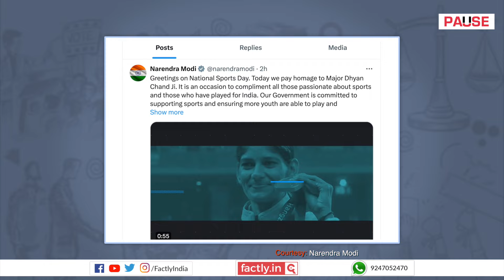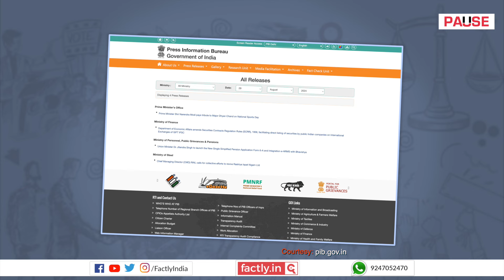FACT CHECK: Viral Image Shows PM Modi's X Assurance that Telegram will not Be Banned in India?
A social media post claims that an accompanying image is a screenshot of an X post by Prime Minister Narendra Modi where he assured students that messaging app Telegram will not be banned in India in the light of the arrest of its founder Pavel Durov in Paris. We check the veracity of the claim in this video.